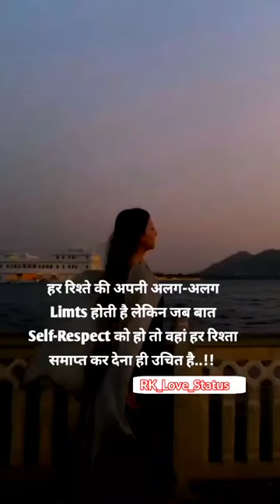हर रिश्ते की अपनी/true Lines/hindi shayari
@~ lakeerien ~
@MD LOVE Status
@MR VIP STATUS
@Love Status
@MOOD OFF STATUS
@Faraz Khan Status  ।
@Sad Love Status
@N.J sad status
@SAD Status
@Short Status Video
@Sad Shayari's by Me
@BS STATUS SONG

purposes such as criticism, comments, news reporting,teaching,scholarship,and research, "fair use" is a use permitted by copyright statute the might otherwise be infringing. non-profit,educational or personal use tips the balance in favour of fair use... 🥰

status
sadstatus
bad_boy_romantick_status_video
best_status_video
dialogue_whatsapp_status
feeling_status_video
romanticstatusvideo
shortsstatus
heartbroken
moodoffstatus
mood_off_status

celebrities shayari
heart touching shayari
shayari 2022
shayari video
kapil sharma shayari
shayari poetry
trending shayari
shayari status
shayari
sad shayari
true lines by celebrities
true line
true lines shayari
true lines ❤️ से shayari poetry
love shayari
best shayari
nawazuddin siddiqui shayari
hindi shayari
celebrities true lines ❤️ से
hindi love shayari
actor shayari
mood off shayari in hindi
free fire mood off shayari
hindi shayari
mood off
shayari
mood off shayri
sad girl shayari
South Indian songs
new South Indian songs